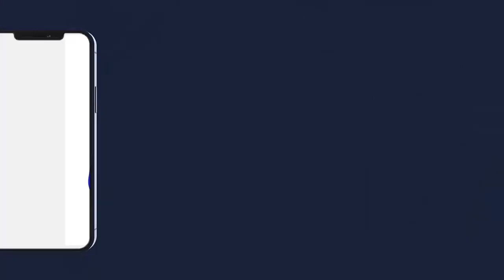Rajass Khassida Grande journéee Coran, qaçida et Zikrulah 25 juillet 2022 à Touba